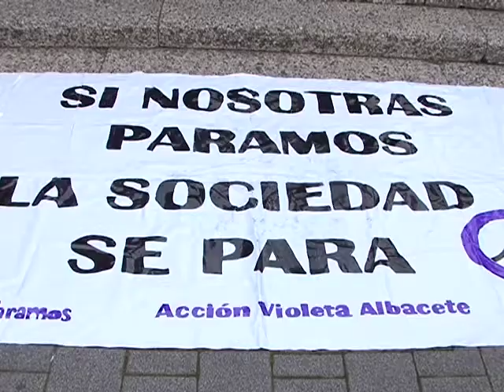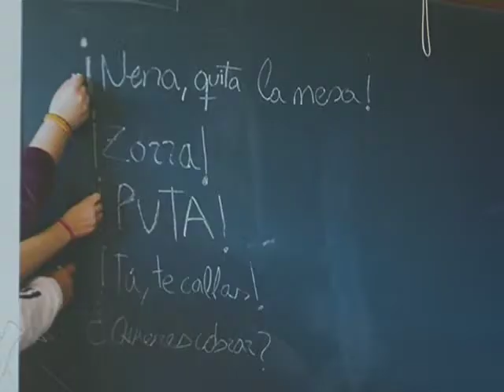Presentada en Albacete una plataforma para luchar contra la violencia machista